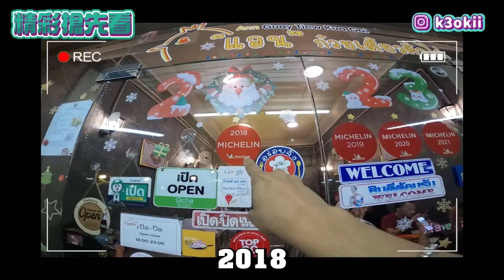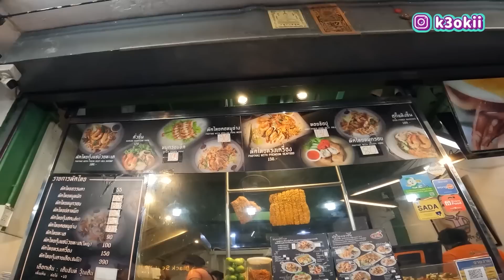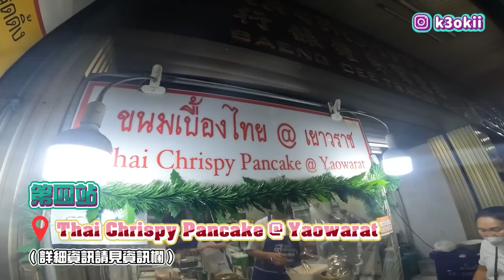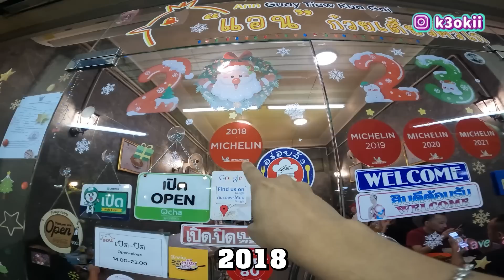曼谷嘟嘟車美食之旅！ 爆吃10間巷弄米其林美食！｜薛薛出遊趣｜布萊克薛薛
去年聖誕節的時候又去曼谷放假了
參加了嘟嘟車美食之旅
這些巷弄美食真的都超好吃！
推薦大家～
店家資訊我會放留言置頂❤️

🌟歡迎加入！一起成為快樂腳的子民